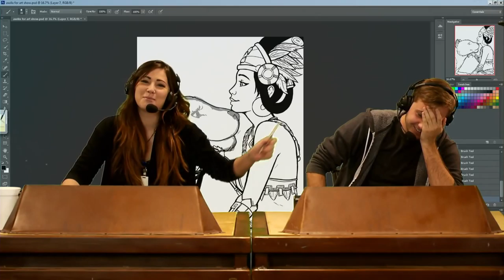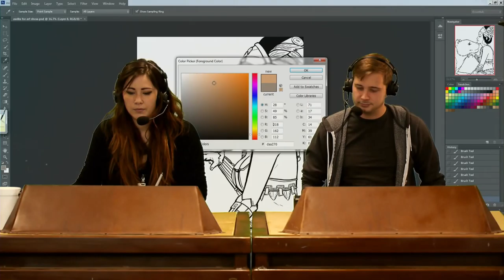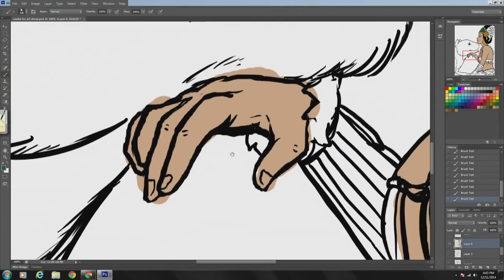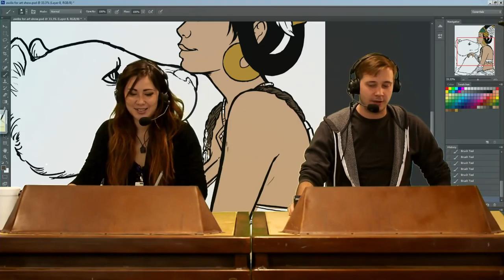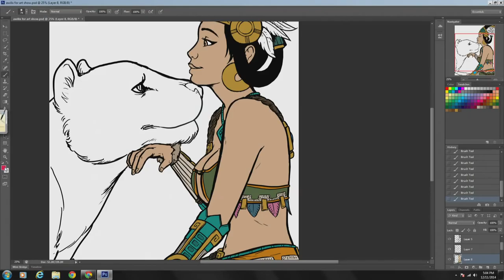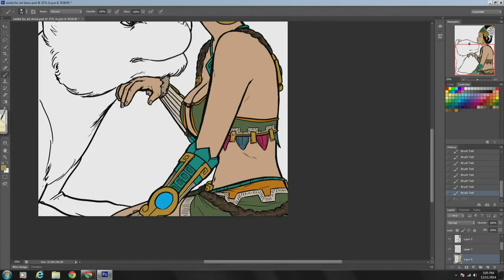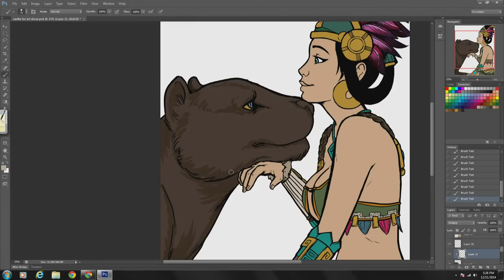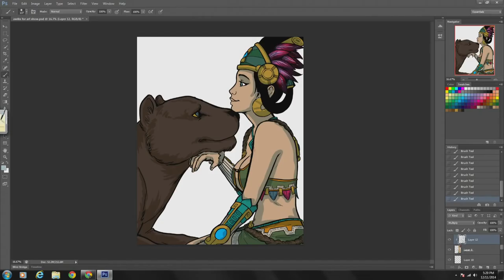Community Art Show with Ena & Gavin - Episode 56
Community Art Show with Ena & Gavin - Episode 56 -- Watch live